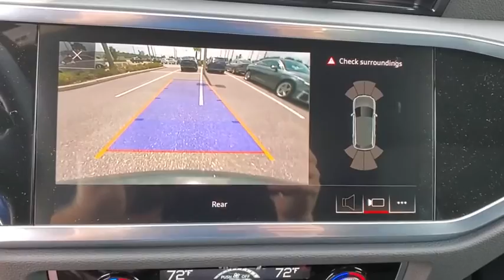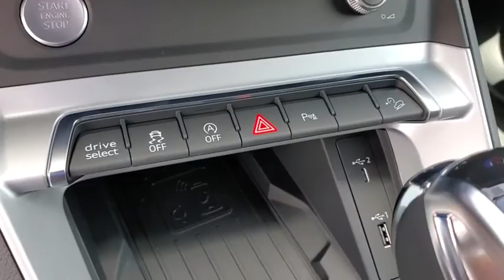2020 Audi Q3 Clearwater, Tampa, St. Petersburg, Palm Harbor, Largo, FL L1102252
2020 Audi Q3 Premium Plus - Stock#: L1102252 - VIN#: WA1BECF31L1102252

Audi Clearwater
18940 US Hwy 19

2020 Audi Q3 Premium Plus 19/27 City/Highway MPGbrbrAwards:br  * 2020 KBB.com Best Buy Awards
Axle Ratio: TBD|Heated Front Bucket Seats|Leather Seating Surfaces|Radio: Audi Sound System|4-Wheel Disc Brakes|Air Conditioning|Electronic Stability Control|Front Bucket Seats|Front Center Armrest|Leather Shift Knob|Power Liftgate|Spoiler|Tachometer|ABS brakes|AM/FM radio|Alloy wheels|Automatic temperature control|Brake assist|Bumpers: body-color|Delay-off headlights|Driver door bin|Driver vanity mirror|Dual front impact airbags|Dual front side impact airbags|Four wheel independent suspension|Front anti-roll bar|Front dual zone A/C|Front reading lights|Fully automatic headlights|Heated door mirrors|Heated front seats|Illuminated entry|Leather steering wheel|Low tire pressure warning|Occupant sensing airbag|Outside temperature display|Overhead airbag|Overhead console|Panic alarm|Passenger door bin|Passenger vanity mirror|Power door mirrors|Power driver seat|Power moonroof|Power steering|Power windows|Radio data system|Rain sensing wipers|Rear air conditioning|Rear anti-roll bar|Rear fog lights|Rear reading lights|Rear seat center armrest|Rear window defroster|Rear window wiper|Remote keyless entry|Roof rack: rails only|Speed control|Speed-sensing steering|Split folding rear seat|Steering wheel mounted audio controls|Telescoping steering wheel|Tilt steering wheel|Traction control|Trip computer|Turn signal indicator mirrors|Variably intermittent wipers|10 Speakers|1st row LCD monitors: 2|Exterior Parking Camera Rear|Auto High-beam Headlights